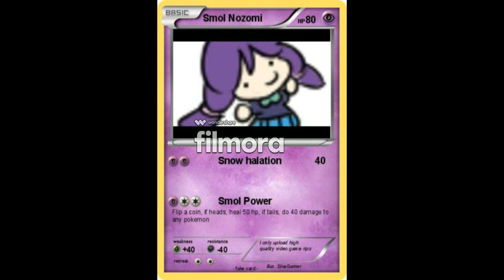Smol Nozomi & Nozomi-Il Mulo & La Mula (Leone di Lernia tribute)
Ciao! Mi chiamo Nozomi Tojo e sono una studentessa del terzo anno al liceo Otonokizaka.
Questo canale mi è stato provvisoriamente affidato in quanto il proprietario è in ritiro spirituale ad Assisi
Dato che adoro la musica e gli OST di svariati videogiochi: (In particolare Doki Doki Literature Club!), durante la sua assenza, il canale pubblicherà principalmente video riguardanti canzoni e musiche di videogiochi! Il ritmo di uscità resterà comunque inalterato (1 video ogni 2 settimane)
Io però non detengo il copyright per la musica che sentirete nei video pubblicati durante la mia "Direzione" ma comunque non ne traggo alcun profitto
La foto banner del canale è ispirata alla livrea della ormai defunta compagnia ferroviaria "Artesia"

Grazie per aver letto la descrizione del canale e quella di questo video! ;-) ;-) ;-) ;-)

Tutte le immagini, i testi e le musiche mostrate in questo video appartengono ai rispettivi proprietari.